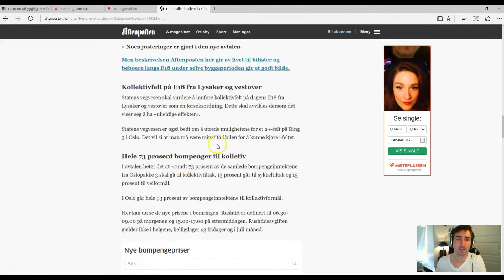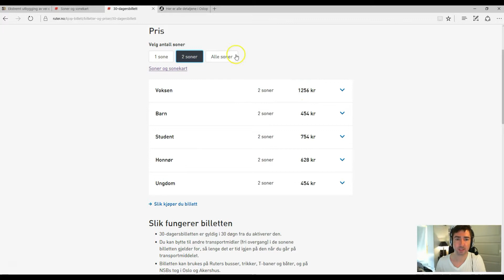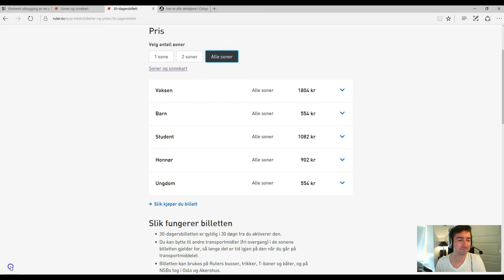#09 🏗 Sjekk Planlagt Utbygging Av Offentlig Transport 🛣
👉 LAST NED GRATIS SJEKKLISTE TIL VISNING, SAMT FÅ MINE BESTE TIPS HER

Du ser kanskje etter en bolig som er nærme offentlig transport i dag? Det kan være smart å sjekke hvilke planer kommunen har av planlagte utbygginger i området først. Kjøp før utbyggingen har startet, og din bolig vil automatisk være mer attraktiv etter utbyggingen er ferdig.

Sjekk også hvilke sone den tilhører og om du må betale med for din Ruter-billett.